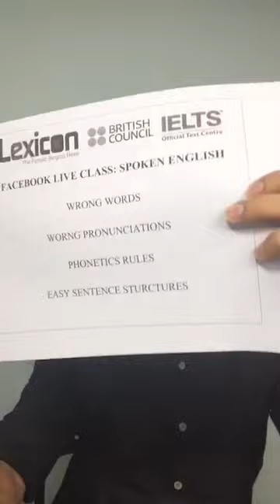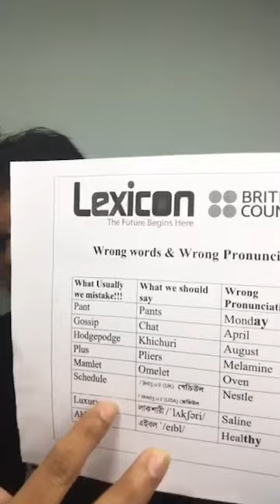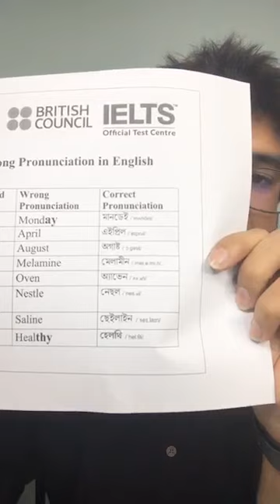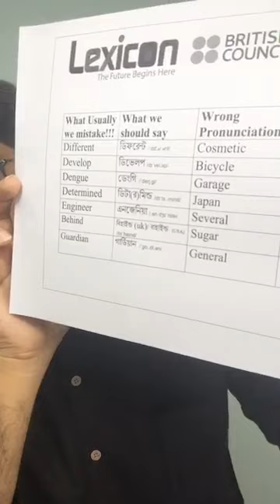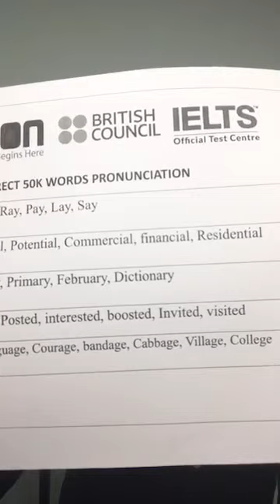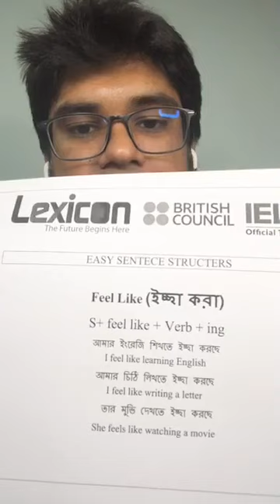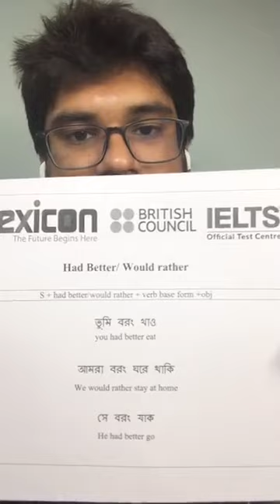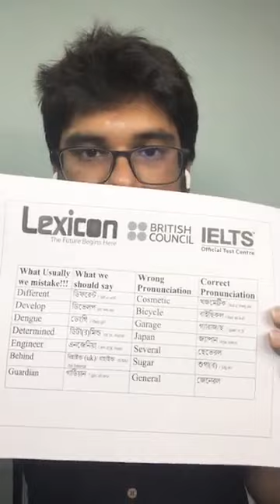Live Class: Wrong Word & Wrong Pronunciation in English || British Council IELTS Test Center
Spoken English:
Topic: Wrong Word & Wrong Pronunciation in English
If you have questions, comment here & share it if you feel

Lexicon
The Future Begins Here
British Council IELTS Test Center